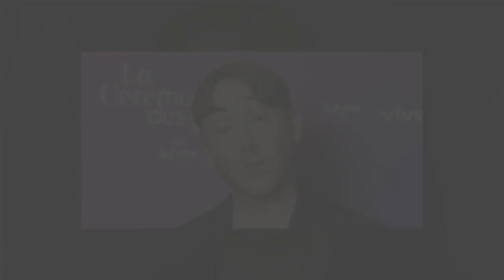Je peux être assez toxique Eddy de Pretto en couple, un travail monstrueux